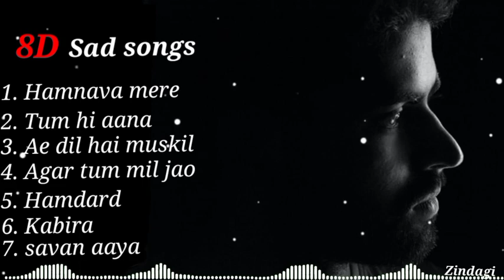all sad songs | sad songs playlist | best sad songs collection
mashup songs
hindi mashup 2022
bollywood mashup
sad song
breakup mashup
punjabi mashup
bollywood songs 2022
hindi mashup
indian songs
kenhindilen
sad songs
new bollywood mashup 2022
mashup 2022
mood off songs
new hindi songs
hindi songs
pop
music
sad mashup
love mashup
bollywood songs
latest punjabi songs 2022
breakup sad songs hindi
new punjabi songs 2022
punjabi songs
latest punjabi songs
old dirty bastard
sza pop songs
sza the weekend
ari lennox
new punjabi song 2022
harnoor
new song
harnoor all songs
rnb
sza kendrick lamar
punjabi music
kendrick lamar
song
tiktok sped up
songwriter
taylor swift
tde
summer walker
sza tiktok song unreleased
sza tiktok song
new rnb
phoebe bridgers
don toliver
sos album trailer
nobody gets me
morse code
s.o.s
sza blind
sza ctrl
ctrl
sza shirt
new sza album
good days on my mind
sza good days
shirt
sza snl
mashup
sza sos
breakup songs
bollywood song
sad song 2022 hindi
sad song 2022 ke
sad song 2021 new hindi
hindi sad songs new
sza
sad mashup songs 2021
sad mashup lofi
bollywood hindi songs
love songs
records
love mashup 2022
romantic mashup
bollywood mashup songs
3d music
punjabi mashup songs
punjabi nonstop remix mashup songs 2022
top hits punjabi remix songs 2022
punjabi mashup 2022
cry songs
cry
passenger let her go slowed
english sad songs
english sad songs 2022
let her go passenger slowed
let her go slowed
passenger let her go slowed reverb
sad songs cry
depressing songs that make you cry
let her go passenger slowed reverb
let her go slowed reverb
lyrics passenger let her go slowed
lyrics let her go slowed
passenger let her go slowed lyrics
let her go slowed lyrics
passenger let her go slowed tiktok song
let her go slowed tiktok song
punjabi remix songs 2022
punjabi latest songs
punjabi remix songs
punjabi remix song
punjabi remix song 2022
sad songs hindi
heart broken sad song status
8d sad song
hindi song
broken song
mashup song sad
break up song
break up mashup
mashup song
dermot kennedy
alec benjamin
niall horan
emma steinbakken
tiktok music
tik tok music
pop music
singer songwriter
self robert grace
the hurt you gave me
frog song tiktok
the frog song
frog sone
no hope frog song
fake fine
hate me
robert grace tiktok
robert grace official video
not ok lyrics
robert grace not okay
not okay robert grace
not ok robert grace
robert grace not ok
not okay
not ok
robert grace
70s 80s sad songs
udit narayan 80s 70s 90s_सदाबहार_पुराने_गाने
हिंदी पुराने गीत 80s 90s
हिंदी गाने
उदित नारायण अल्का याग्निक बेस्ट गाने
अलका याग्निक
कुमार सानू बेस्ट गाने
हिंदी पुराने गाने
sad song 90s
alka yagnik
hindi sad song
90s evergreen
evergreen old songs
best of bollywood old hindi songs
प्यार में बेवफाई का सबसे बड़ा दर्द भरा गीत evergreen songs
8d sad songs bollywood 8d lattest songs
8d love songs
8d mashup songs
8d music
punjabi love mashup
8d audio
8d tunes
musica en 8d
audio 3d
audio 8d
8d
musica holofonica
8d music channel
real 8d music
bass music
8d audio songs
8d лучшая музыка
8d songs
3d audio
3d
8d musica
pokemon
websereis
bhojpuri
jukebox
dance
babil khan
tripti dimri netflix
tripti dimri qala
tripti dimri bulbul
tripti dimri movies
tripti dimri
netflix hindi trailer
netflix trailer
qala netflix trailer
qala netflix
qala teaser
qala
netflix shows
netflix
netflix india
trending song 2022
latest hits
sony music
sony music india
one shot
among us sheriff song
sheriff among us
among us sheriff
sheriff role
among us jester
among us original song
among us rap song
among us parody song
among us songs
among us music video
among us music
among us song animation
among us animated song
among us rap
among us animation song
dark desire
saboteur
among us
gamingly among us
gamingly